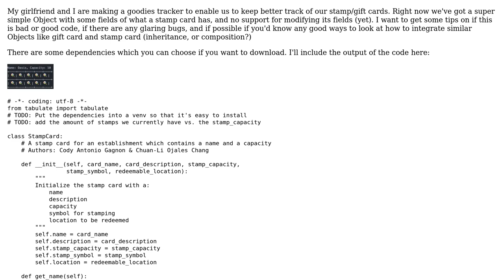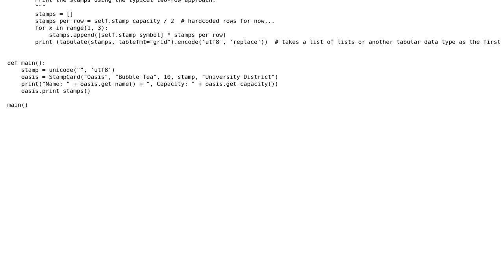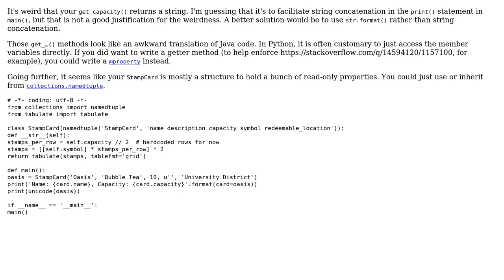Code Review: Preliminary draft of a data structure for a goodies tracker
With thanks & praise to God, and with thanks to the many people who have made this project possible! | Content (except music & images) licensed under CC BY-SA | Music | Images & others | With thanks to user Mast user cody.codes user 200_success and the Stack Exchange Network Trademarks are property of their respective owners. You are responsible for your own actions.